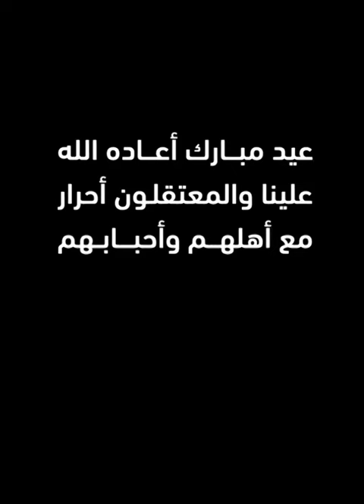"عيدك مبارك جدي".. أحفاد رئيس البرلمان الشرعي المعتقل في سجون الانقلاب،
"عيدك مبارك جدي".. أحفاد رئيس البرلمان الشرعي المعتقل في سجون الانقلاب، راشد_الغنوشي، يرسلون له تهاني العيد ويطالبون بإطلاق سراحه فورا.